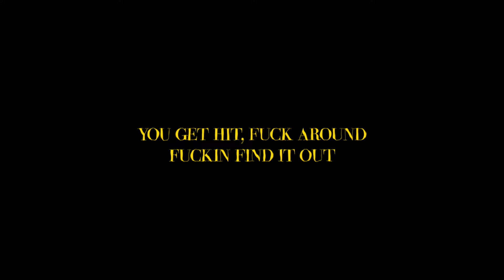BLITZO SONG - "SO PROFESSIONAL" || McGwire x Wülf Boi [HELLUVA BOSS]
helluva boss blitzo song by mcgwire!

Follow McGwire!

SONG CREDITS

Produced by HoldUpAnti ►

Mixed, Mastered by Wülf Boi ►

Editing by MEEEEE ►

About McGwire
Welcome to the official McGwire YouTube channel! I’m Mick, and I'm a singer/rapper. I've begun to start to make nerdcore music, so be sure to suggest which gaming or anime icon you would like to see a song made about in the comments!

About

Helluva Boss is an American adult animated musical web series created by Vivienne "VivziePop" Medrano. It revolves around the misadventures of the employees of I.M.P., a company in Hell that offers hitman services in the realm of the living. The pilot was released on November 25, 2019,[1] while the first episode of the first season was released on October 31, 2020.[2] Set in the same fictional universe as Hazbin Hotel,[3] the show is produced by SpindleHorse Toons. The first season was released exclusively on Medrano's YouTube channel,[4][5] as she has done for other animations.[6][7] The second season premiered on July 30, 2022.[8] On March 27, 2023, the show was confirmed to be renewed for a third season, in active production.[9] On April 26, 2024, a spin-off short series of Helluva Boss titled Helluva Shorts was announced at LVLUP Expo, with the first short being released on the same day.

Blitzo Buckzo[1] (pronounced Blitz) is the founder and manager of I.M.P and is the main protagonist of Helluva Boss.
He is the adoptive father of Loona and a former co-worker and best friend of Fizzarolli during their days as kids in the former's father's circus.

Blitzo is a bombastic, big-talking, and sardonic imp. He is high energy and career-focused, having recently started his own company, something that's noted to be rare for an imp to achieve.
He is very invested in the company's success and willing to make many personal sacrifices to achieve it. However, despite his enthusiasm to break out of the lowly social position his species is assigned in Hell. He is also, in many ways, wildly unprofessional and scattershot in his methods.
Despite his status as his company's sole director, he can frequently behave in ways that are immature, self-absorbed, and even disrespectful towards his employees, affecting their level of respect for him.
He is also willing to be manipulative in some questionable ways, sleeping with the married Stolas, initially in order to "borrow" his grimoire, the key element allowing him and his employees to fulfil contracts to assassinate people on Earth.